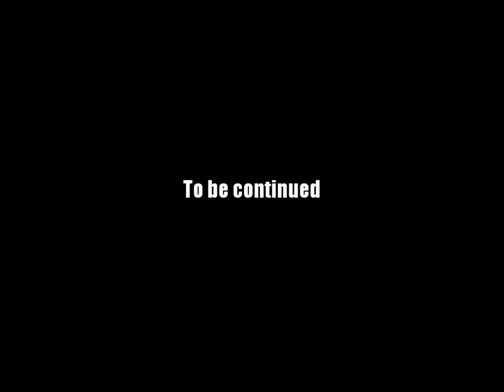AQ Worlds "Grim Underdungeon VI" (Quest)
Quest:Grim Underdungeon VI

NPCs:Doom Vault B

Monster List:Grimmer Shelleton

Turn in:Grim Key x1

Equipment Won:None